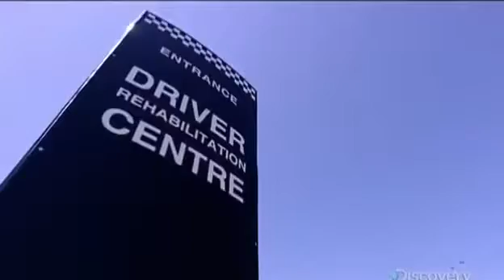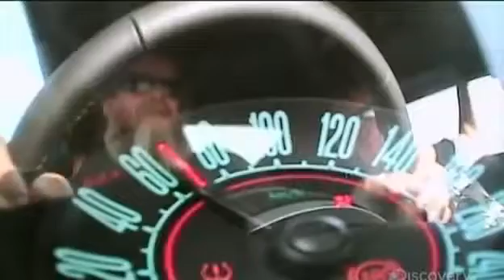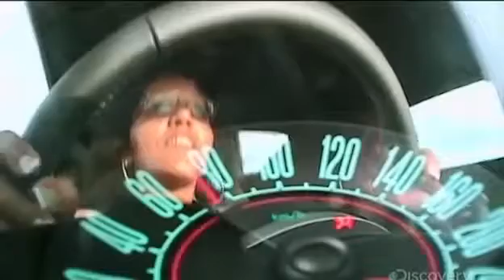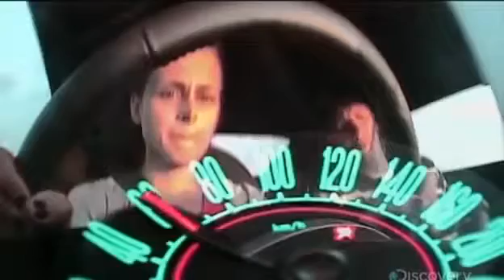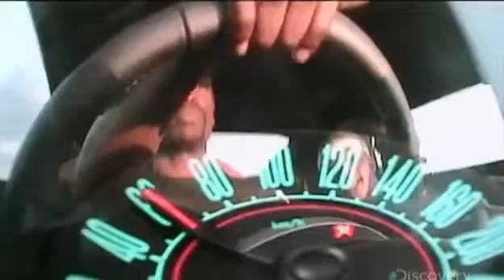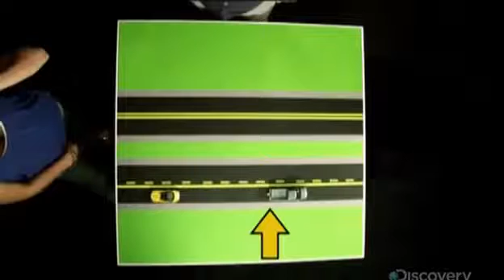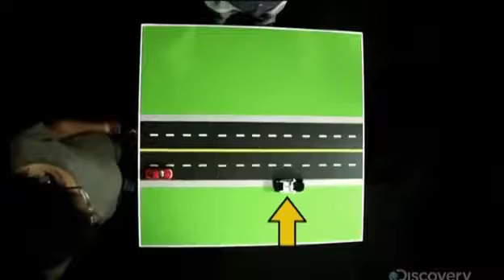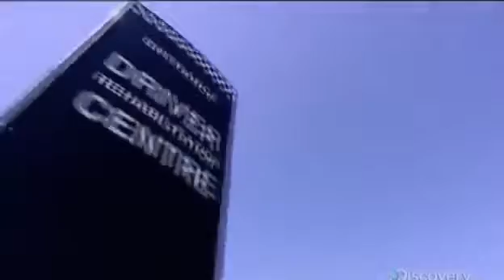Canada's Worst Driver S06E04 Wet Behind the Gears♥